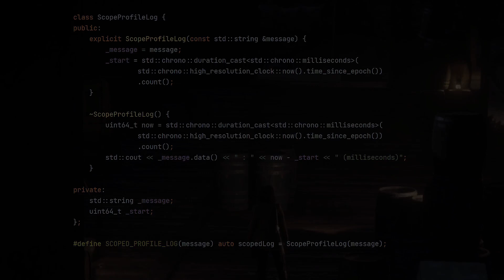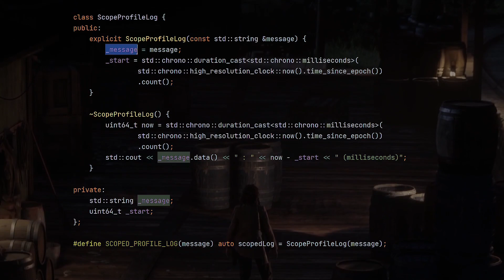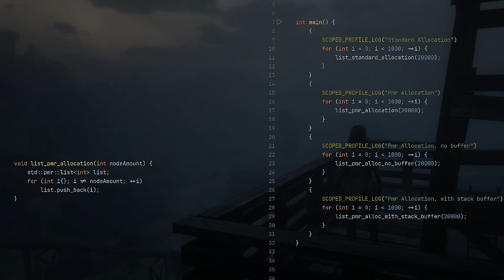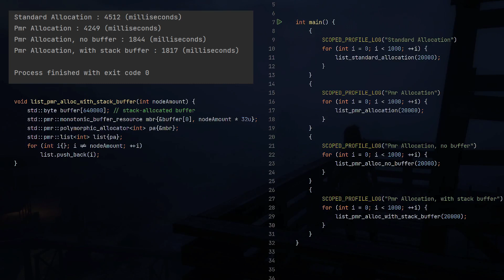5 C++ Need to Know Tips/Tricks!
1. How you can profile your C++ code easily.
2. How to use optimize your code using string_view.
3. Fast polymorphic memory resource allocations for std:: containers.
4. The silly long arrow operator.
5. Parallelized for loops.